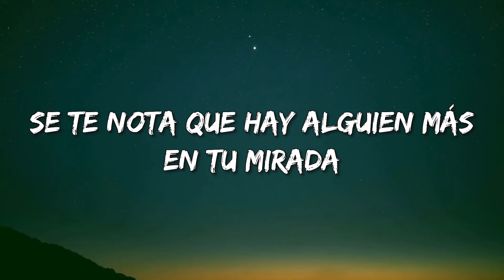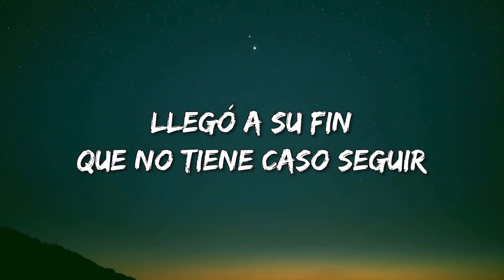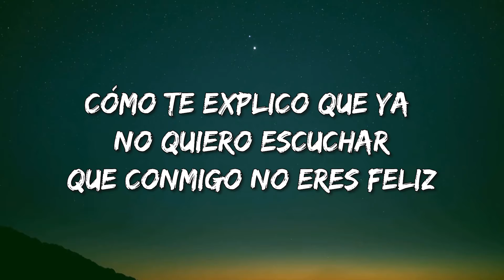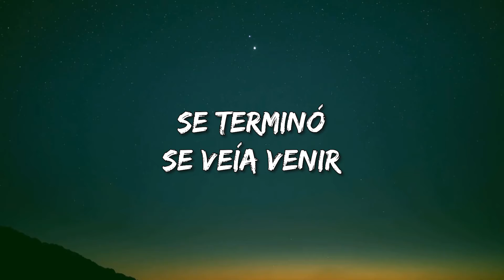SE VEÍA VENIR - GRUPO FIRME [ LETRA ] ^_^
Letra:

Se veía venir

Ya desde hace tiempo

Que te ibas a ir

En cualquier momento

Como puedes ver

No es una sorpresa

Y es por ti mi bien

Que siento tristeza

Era tu actitud

Vaga e indiferente

Se podia decir

Que eras otra gente

Se veía venir

Esta despedida

Desde hoy mi amor

Cada quien su vida

Aquí está tu adios

Envuelto con llanto

Llévate mi voz

Y llévate mi canto

Ya lograste al fin

Lo que más querías

Si es para tu bien

O para tu mal

Te lo merecías

Envuelto con llanto

Llévate mi voz

Llévate mi canto

Te lo merecías

Se veía venir

Este adios

Y hoy ha llegado el día